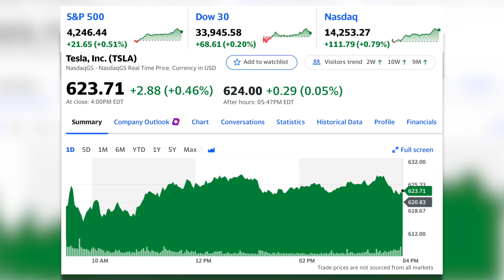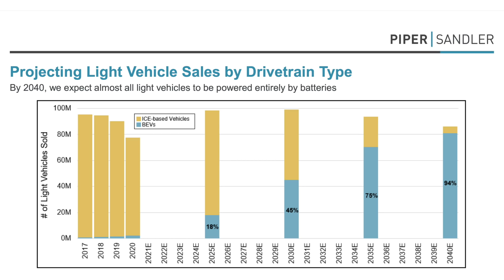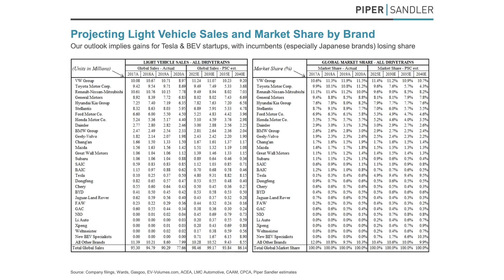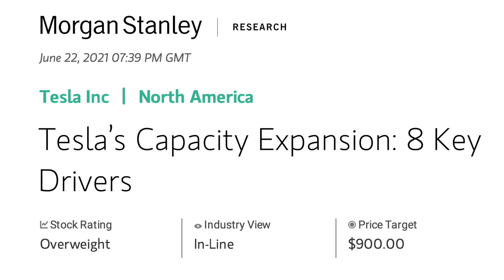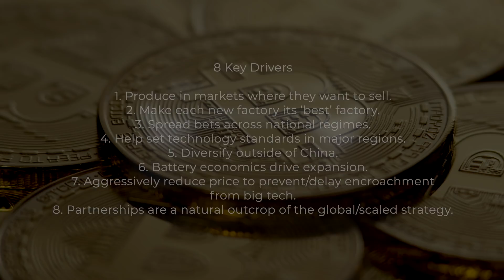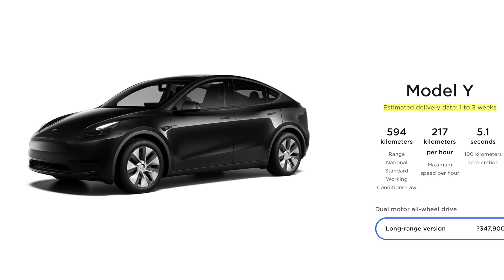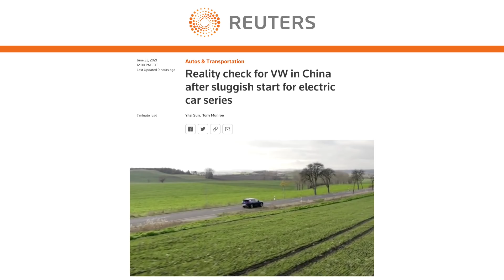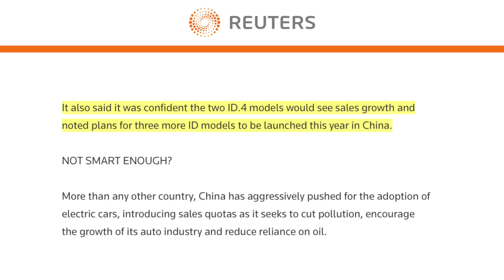Tesla “Still The Best” Says Piper Sandler + Morgan Stanley TSLA Note, Bitcoin Impairment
➤ Alex Potter of Piper Sandler publishes forecast of EV sales by brand through 2040, comments on TSLA as an investment
➤ Adam Jonas of Morgan Stanley releases note discussing Tesla’s capacity expansion
➤ Bitcoin falls to new quarterly low, will impact Tesla’s Q2 financials
➤ Tesla to hold energy event in China
➤ Discussion on China delivery wait times
➤ Volkswagen ID.4 reportedly struggling to gain traction in China